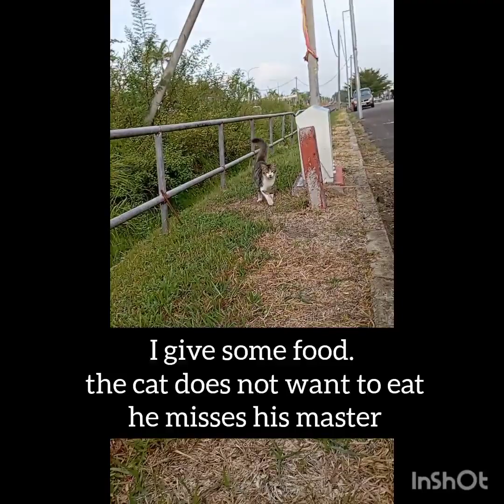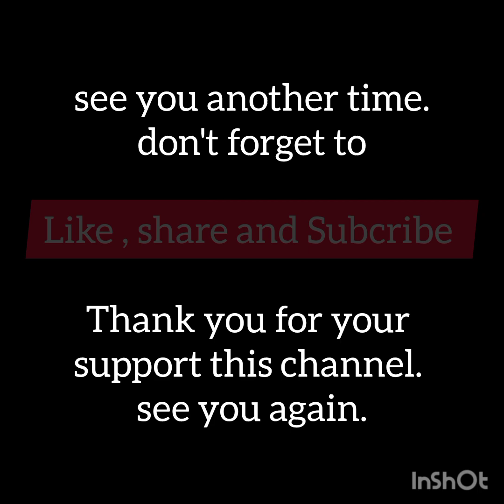why the beloved cat was thrown away!!. what's wrong with them?? || kucing kesayangan di buang!!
Salam sahabat pencinta kucing

why the beloved cat was thrown away!!. what's wrong with them??. why thrown on the side of the road where there is no source of food. why not in a residential area so that there are other people who want to be the master. pity the abandoned cat.